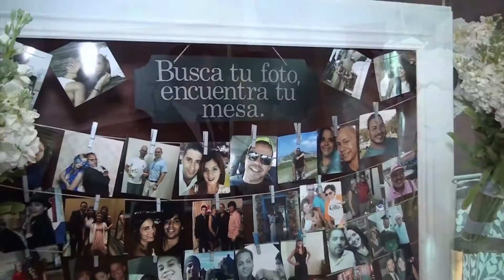Boda de Jessica y Bryan